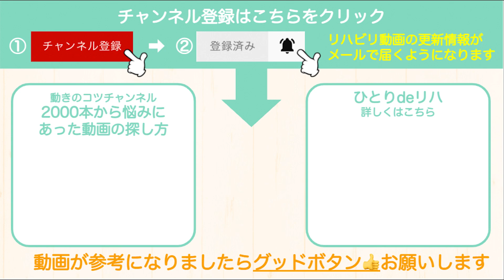脳梗塞リハビリ！ここがポイント！物を持ち上げる為の注意点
「リハビリを受けても自宅に帰るとできなくなってしまう」
「リハビリをしてすぐは良くなるけど、戻ってしまう」
「なかなか生活がラクにならない、ラクな動きができない」

その悩み、脳からの指令が正しく出ていないことが原因かもしれません！

動きのコツチャンネルではそんな皆さまの悩みを解決するため、「ラクな動き」のリハビリをお伝えしています。

▷▷ラクな動きとは？
「動きのコツを正しく感じる」ことにより、 脳が正しく「動く」ことを指令、そして「ラクな動き」に繋がります。

さらに！皆さまに寄り添い、悩みを解決するためのサービス「ひとりdeリハ」を提供しています。

【ひとりdeリハ－脳梗塞の方のためのオンラインリハビリサービス－】

「頑張らないのに成果を感じやすい脳梗塞リハビリ」

こちらは改善を諦めない脳卒中当事者の方へ向けたオンラインリハビリサービスです。

①約2,000本の動画から自分に合ったリハビリ動画が簡単に見つかる！
②好きな時間に、好きな場所でリハビリができる！
③悩んだ時、いつでも理学療法士に相談できる！

≪初回30日間無料≫ 月額1,980円（税込）

私たちにあなたのお悩みを解決し、一歩前進する後押しをさせてください✨